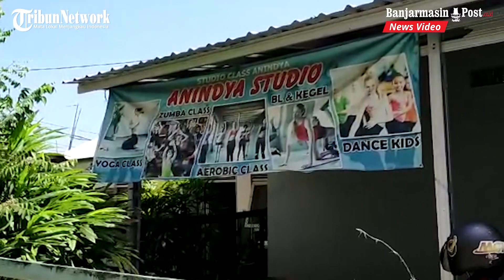Tak Boleh Buka Selama PPKM, Pemilik Sanggar Senam Mulai 'Menjerit'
BANJARMASINPOST CO.ID,BANJARMASIN -Perpanjangan Pembatasan Kegiatan Masyarakat (PPKM) level 4 di kota Banjarmasin untuk kesekian kalinya hingga 16 Agustus nanti membuat para pelaku olahraga yakni sanggar senam mulai 'menjerit'.

Pasalnya dengan tutupnya sanggar senam mereka membuat mereka kehilangan penghasilan hingga tak bisa membayar biaya operasional tempat usaha mereka. Begitu pula instruktur senam tak ada pendapatan.

Apalagi tutupnya mereka sudah sejak Juli akhir. Mereka pun meminta kebijakan agar bisa operasi lagi meski dibatasi .Apalagi selama pandemi Covid ini mereka mengaku menerapkan prokes ketat hingga tal pernah ada kluster dari tempat mereka.

Wakil Ketua Asosiasi Instruktur Aerobik Dan Fitnes (Asiafi) Kota Banjarmasin Yenny Luntungan yang juga pemilik Anindya Studio di jalan Zafri Zamzam samping  Stadion Lambung Mangkurat
mengungkapkan dirinya selaku pewakilan organisasi dan wakili para instruktur senam bahwa sejak PPKM yang diberlakukan oleh pemerintah dimana PPKM pertama akhir Juli pihaknya benar benar mengikuti aturan karena tutup total dan itu pihaknya lakukan.

"Dengan adanya PPKM  berikutnya di level 4  sepanjutnya tanggal 2 -  9 Agustus  pun kami ikuti aturan dimana apa yang dihimbau pemerintah kami lakukan," paparnya.

Namun sekarang dengan kondisi ada PPKM lanjutan ini ia akui ada ada keluhan dan 'berontak' dari rekan rekan instruktur, pemilik sanggar. Dan asosiasi Banjarmasin membantu menjembatani bagaimana kebijakan kebijakan oleh pemerintah  ada kompensasi agar membuat pihaknya lebih lega.

" Karena instruktur senam itu adalah pekerja harian  kalau kami tak bekerja bagaimana. Kami berharap ada perhatian khusus pemerintah beri kesempatan agat tetap beraktivitas dengam prokes seperti contoh  rumah makan, salon yamg sama- sama jual jasa," terangnya.

Pihaknya pun akan  mengikuti aturan seperti sebelum PPKM dImana member atau anggota yang hadir dibatasi misal biasa 50 orang hanya 20 -30 orang saja.Kemudian didepan pihaknya siapkan handsanitezer dan sebelum masuk mereka tak melepas masker .

"Dan kami himbau member beraktivitas olah raga jika badannya tak fit tak akan pihaknya izinkan untuk masuk dan juga sebelum masuk pihaknya ukur suhu tubuh dan tak pernah terjadi di satu sanggar senam ada kluster,' terang Yenny.

Sementara Mira dari sanggar senam  Enny di  Jalan Cempaka Raya  ruko no 99 kelurahan Telaga Biru,  Banjarmasin Barat mengatakan mereka tutup sejak awal PPKM hingga saat  perpanjangan lagi.

"Imbasnya kasian instruktur senam, membernya juga mengeluhkan badan pegal tak bergerak. Harapannya dikasih waktu buka lah. Sedangkan kita   ikuti prokes seperti cuci tangan, masker digunakan dari rumah hingga sampai sanggar. Dan di sanggar selama ini kita semprot disinpektan sebelum dan sesudah kegiatan senam," imbuhnya seraya berharap sanggar bisa beroperasi.(banjarmasinpost.co.id/irfani)